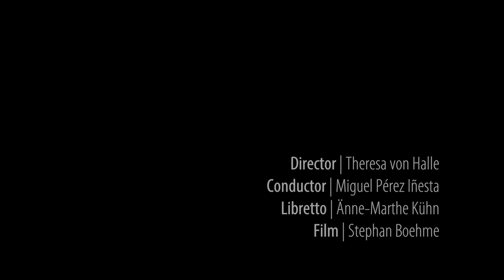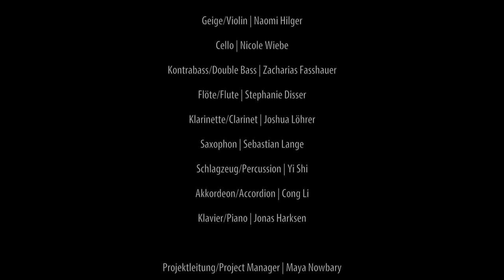sitcomopera episode 20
20 - Ein Klavier! Ein Klavier!

Sven Daigger "MiniBar" sitcom opera in 21 episodes

Wo, wenn nicht in uns hineingehen, wenn der andere nur noch bei sich weilt? Und was, wenn der Ort, in dem wir gerade sind, spricht, wenn er eine Geschichte erzählt von einer Zeit, die nur angedeutet lebt? Hilft dann die Komik, das Skurrile, die Ironie um sie zu entfesseln?

„MiniBar“ widmet sich ganz dem In-der-Welt-Sein aus digitaler Perspektive. Hierbei greift die Sitcom Opera Alltagsphänomene auf und flechtet sie zu einem assoziativen, schrägen, leicht melancholischen Episodenspiel zusammen. In diesem Spiel kokettieren Flirten, Beziehungsstress, Alltagssorgen oder unausgesprochene Erwartungen mit der Logik von Klicks und Likes, Instrumente wandeln sich zu spielerischen Charakteren und Orte transformieren zu einer Schaubühne paradoxem gesellschaftlichem Miteinander, in der die Protagonisten gemeinsam agieren und doch einsam und unstet ihre Geschichte erzählen.

Wie viele flüchtige Momente erträgt ein Miteinander, wenn Anknüpfungspunkte permanenter Austauschbarkeit unterliegen? Brauchen wir in unsteten Zeiten Rituale und Symbole, um Klarheit und Stärke in einem Dickicht aus verschränkten Räumen zu gewinnen und um uns selbst zu erleben? Und was braucht es, um aus dem ewig Gleichen der Alltagsmonotonie „Wirklichkeit“ zu entfliehen?

„MiniBar“ verbindet, verschränkt, verwebt dieses unausgesprochene Dazwischen in einem musikalischen und szenischen Reigen. Ganz im Sinne der Maxime: Die Vorbereitung einer neuen Welt liegt in der Überspitzung der alten.

Das Projekt wurde ermöglicht durch die Nordmetall-Stiftung und gefördert durch die Kulturelle Filmförderung Mecklenburg-Vorpommern. Mit freundlicher Unterstützung der Jungen Oper Rhein-Main und der Ursprung Bühne in Rostock.

Mitwirkende:
Komponist: Sven Daigger
Regisseurin: Theresa Von Halle
Dirigent: Miguel Pérez Iñesta
Libretto: Änne-Marthe Kühn
Videograph: Stephan Boehme

Sopran ‚Sie‘: Sarah Kollé
Sopran ‚Alleinerziehende‘: Aphrodite Patoulidou
Alt ‚Alte‘: Valerie Eickhoff
Tenor ‚Er‘: James Park
Tenor ‚Bürger‘: Samuel Franco
Bariton ‚Barkeeper‘: Benjamin Hewat-Craw
Bass ‚Lehrer‘: Jan Szurgot

Geige: Naomi Hilger
Cello: Nicole Wiebe
Kontrabass: Zacharias Faßhauer
Flöte: Stephanie Disser
Klarinette: Joshua Löhrer
Saxophon: Sebastian Lange
Schlagzeug: Shi Yi
Akkordeon: Cong Li
Klavier: Jonas Harksen

Projektleitung: Maya Nowbary
Projektassistenz: Julia Meggle
Projektassistenz: Audrey Gasq
Dramaturgie: Lynn Musiol
Kostüm: Julia Misiorny
Geschäftsführung: Clemens Seemann